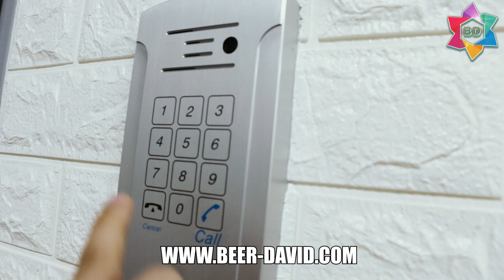ВАЛЕРИЯ ЗЕЛЕНКЕВИЧ, повторный визит в Центр BEER DAVID.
Валерия Зеленкевич,  мама мальчика Мирона, которому в 2018 году был поставлен официальный диагноз Аутизм, делится впечатлениями о Центре и рассказывает о потрясающих результатах первой поездки в Израиль в 2018 году.
В июле 2022г. семья повторно приехала в центр в связи с возникшими кардиологическими проблемами у ребенка. Результаты терапии превзошли все ожидания.
После месяца пребывания в Центре BEER DAVID удалось избавиться от аритмии и значительно сократить эпизоды экстрасистолии.